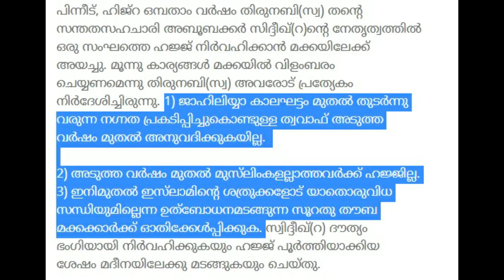ഹജ്ജിന്‍റെ രാഷ്ട്രീയം ബലിപെരുന്നാളിന്റെ പൊരുള്‍ | Liyakkathali CM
SUPPORT ME:

If you like the content and the aim, you can support it with ❤ DONATIONS ❤